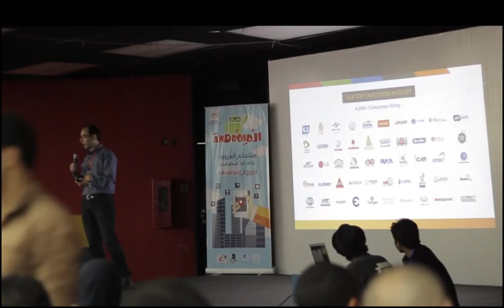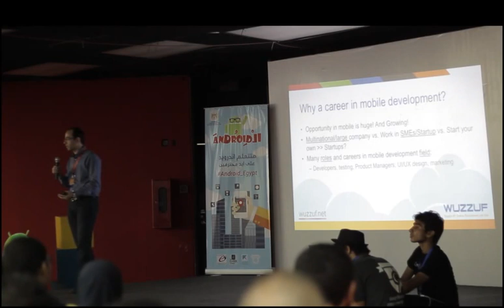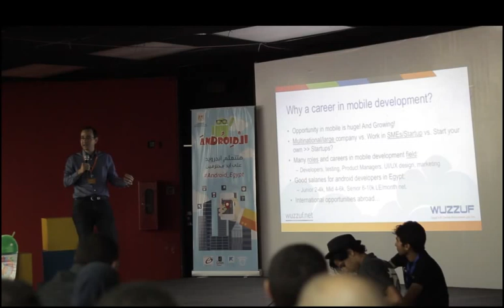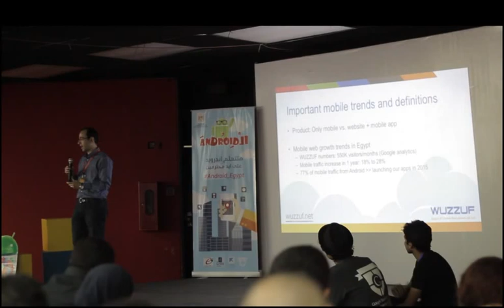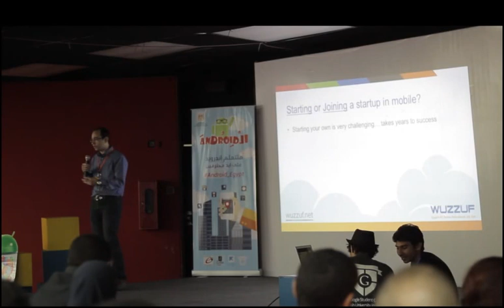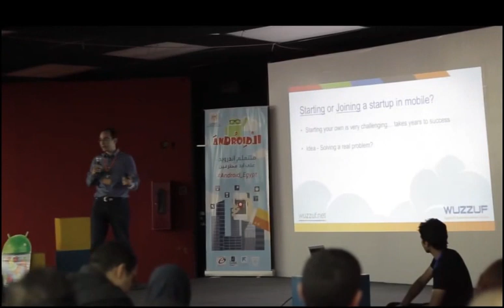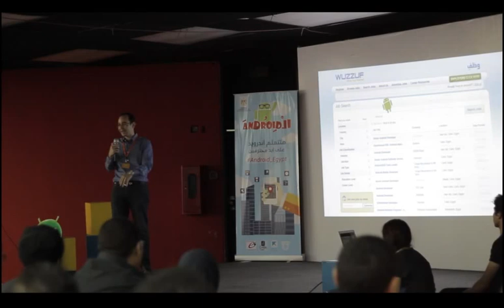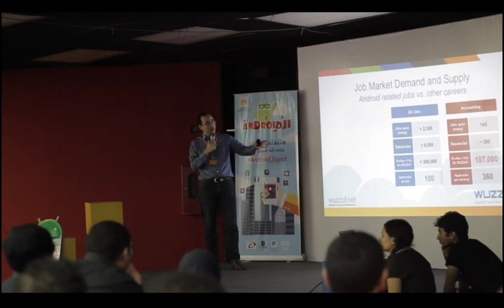Android and Mobile Development in Egypt (Jobs & Careers) by Ameer Sherif - CEO, WUZZUF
This is a talk by Ameer Sherif, CEO of WUZZUF - on the "Android Job Market and Career Opportunities in Egypt"

It was held on May 10th, 2015 at the Greek Campus in Downtown Cairo - as part of the Android training program managed by Google, MCIT, TIEC, and through Udacity. The training program is targeted to help more developers in Egypt to become mobile app developers.

Here is the event / training program facebook page:
May 10th, 2015

SEARCH for Andorid and Mobile Development jobs on WUZZUF

محاضرة عن فرص العمل والوظائف في مجال الاندرويد وتطوير تطبيقات المحمول في مصر
يلقيها المهندس - أمير شريف - مؤسس موقع وظف.كوم

Ameer Sherif is CEO and Co-founder of WUZZUF - Egypt’s #1 Online Recruitment Platform. Having co-founded WUZZUF 5 years ago, Ameer managed to bootstrap for 3 years during the tough revolution years until reaching profitability and then successfully fundraising from top angel investors in Egypt as well as top VCs in Silicon Valley – making WUZZUF the 1st startup from Egypt to join the [500 Startups] accelerator program in San Francisco.

In the past 3 years, WUZZUF has helped over 4,000 companies hire more than 30,000 Egyptians - and has sponsored 60+ job fairs and employment events. WUZZUF's goal is building and utilizing technology to match people with the right jobs at scale.

Ameer is passionate about lean startups, agile development, product management, machine learning, and inbound marketing. Ameer holds a BSc in Electronics Engineering and a MSc in Computer Engineering, both from Cairo University.